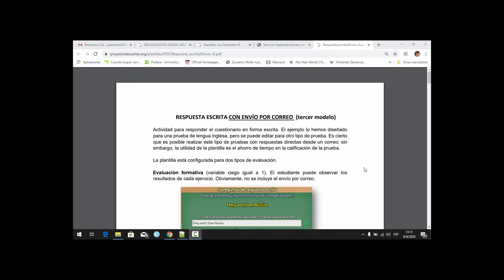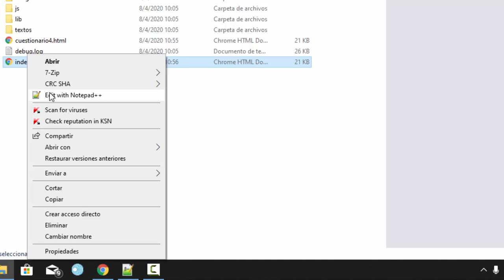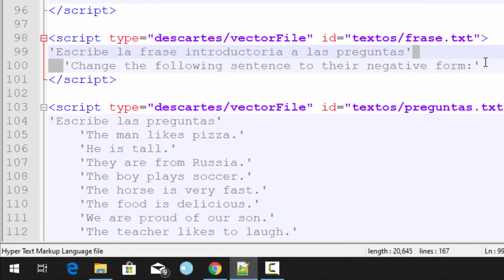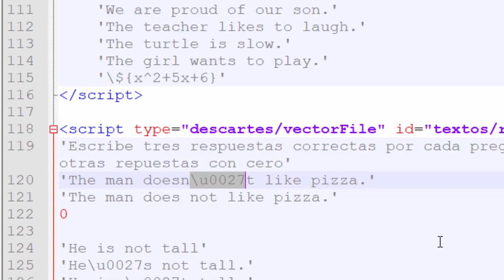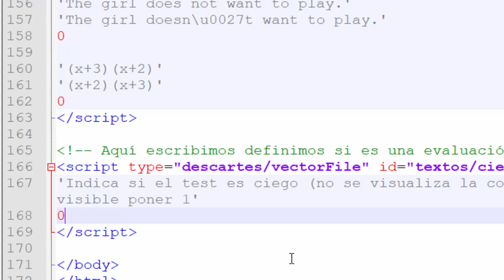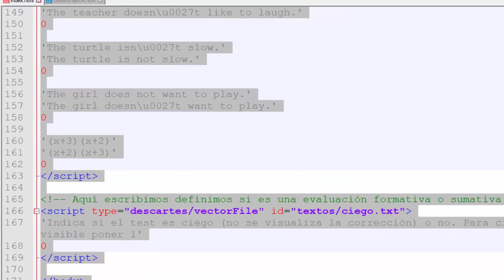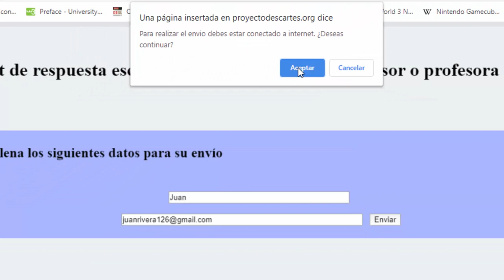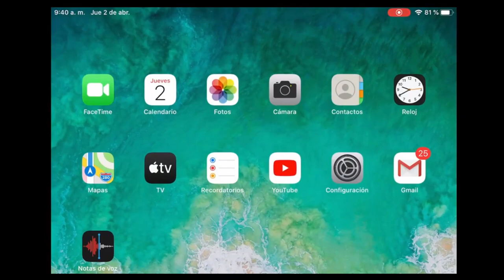Vicerrectoria de Docencia - Cuestionario de Respuesta Escrita - Estrategia Digital 2020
Tutorial para Preparar un Cuestionario de Respuesta Escrita, con envío por correo del resultado al profesor. ¡Ideal para evaluación en tiempos de COVID-19 y en cualquier momento!

Coordinador

Soporte Tecnológico